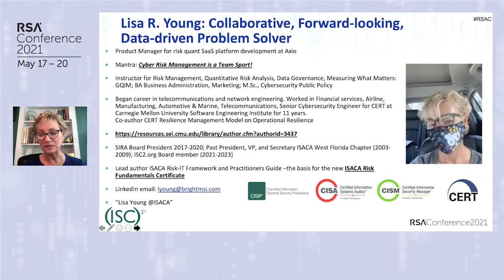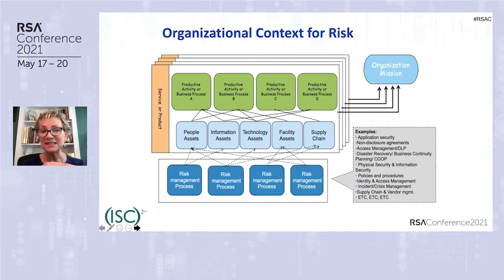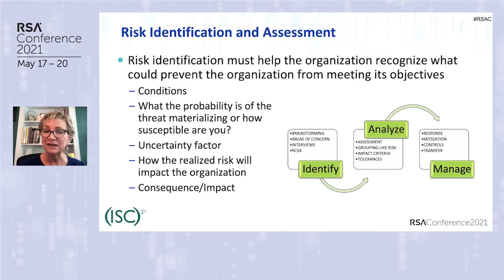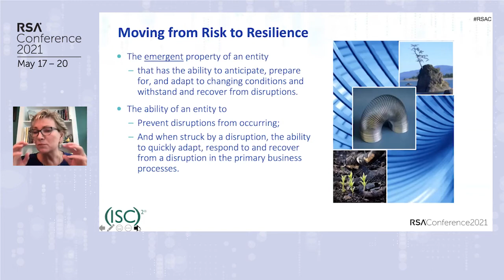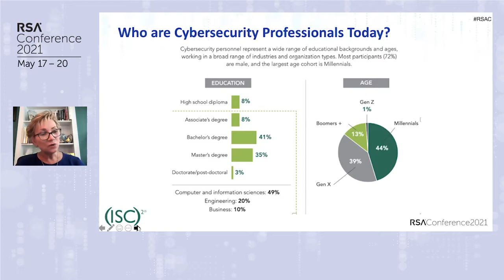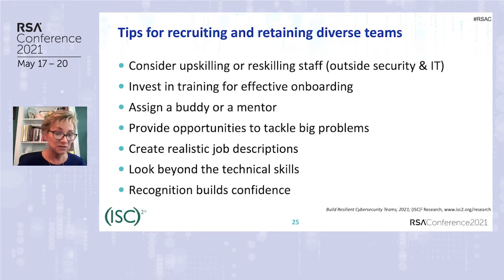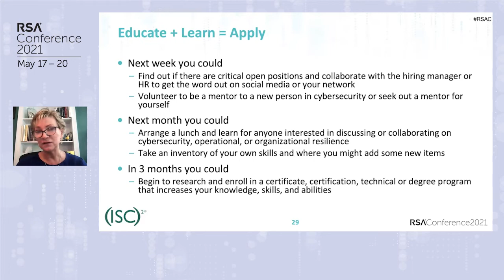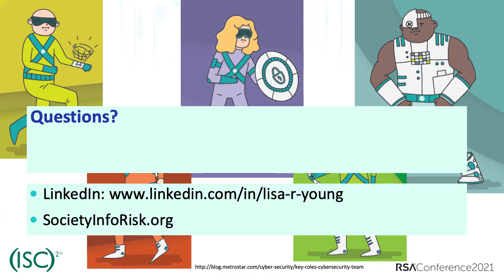Why Resilience Has Become A Cybersecurity Superpower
Lisa Young, Vice President of Cyber Risk Engineering , Axio Global, Inc.

A dynamic threat landscape and tech-reliant society demand broad perspectives, situational awareness, and continuous learning. Given the complexity of the risks faced in the digital domain, integrated cyber risk management and resilience offers multi-disciplinary solutions. This session explores why resilience is the new cybersecurity superpower.